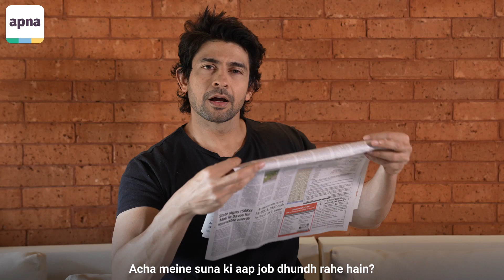APNA KaamAyega Download Now